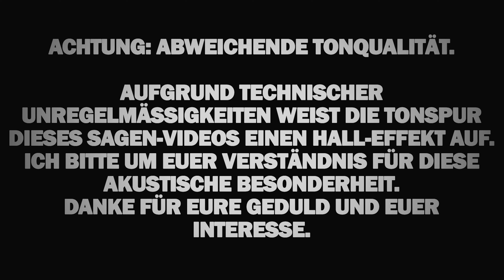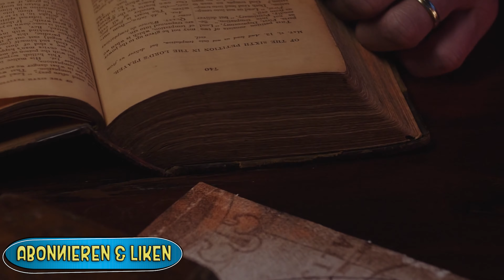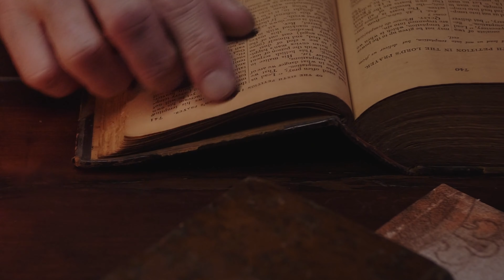Die Mondstupfler- Eine Deutsche Sage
Heubachs Einwohner, genannt die 'Mondstupfler', wollten einst den Mond ergreifen.  Ihre unglaubliche Geschichte verbindet tiefe Träume mit dem Mut, das Unmögliche zu wagen. Warum versuchten sie es und was bedeutet das für uns heute? Tauch ein in dieses einzigartige Abenteuer, das Mut, Gemeinschaft und die Magie alter Sagen feiert. Entdecke die Sage, die Heubach berühmt machte, und lass dich von der Kraft der Träume inspirieren.

Holt euch den Merch!